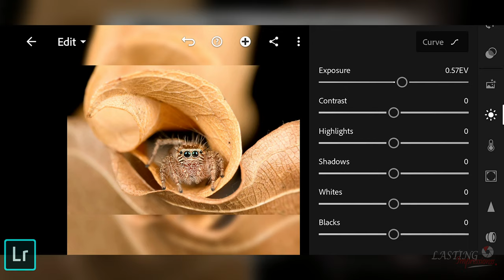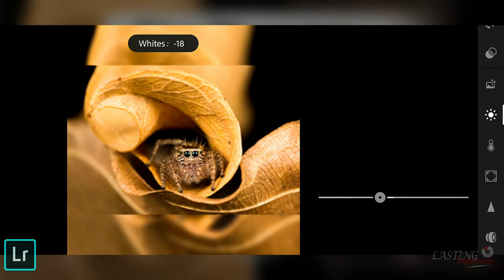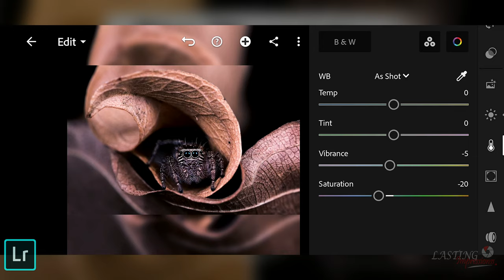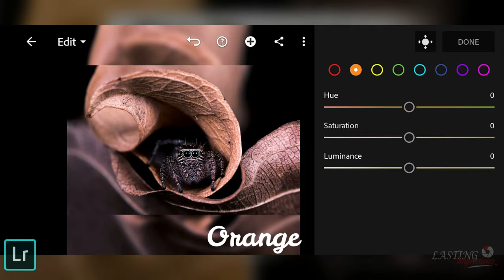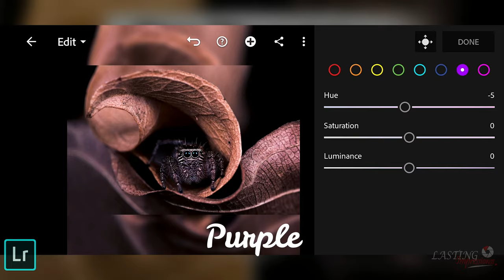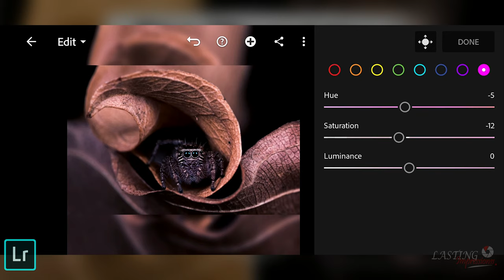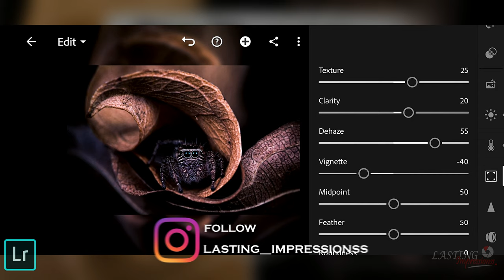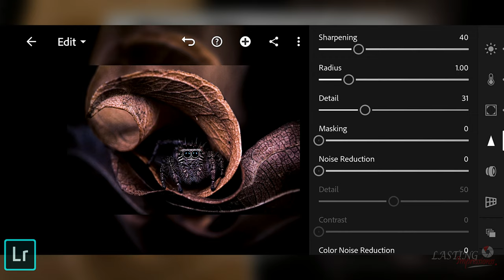Lightroom Photo Editing Tutorial || Lasting Impressionss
In this video Tutorial, learn how to give your photos a dark moody effect in LIGHTROOM. Follow the video for step-by-step instructions in lightroom.